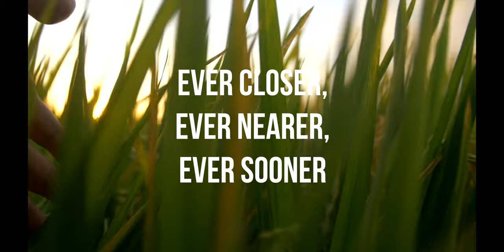Michael Whalen "Ever Closer Ever Nearer Ever Sooner" (Official Video)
Here's my new video from my new album "Kiss The Quiet"... I am so grateful for all of your support and especially the support from my friends at radio for the album... This video is about how life and the MOMENT is precious. Are we awash in thoughts and feelings or are we living our lives? Enjoy the video... With love, M

"Kiss The Quiet" is available at:

Amazon Music
Pandora

Emmy® Award winning composer and internationally renown recording artist, Michael Whalen, returns with a very personal collection of ambient piano tracks which features Michael at his most beautifully, romantically and melodically gorgeous best. Every track is filled with passion and feeling as Michael uses a combination of his ambient piano, synthesizers and electronics on his most satisfying recording yet. In this album, Michael transforms a period of heartbreak and healing into music , and in doing so, solidifies his role as one of the foremost ambient/new age composers and artists of the last 20 years. While his 2005 album, My Secret Heart, set the bar high, Michael raises it even higher with this album, Kiss The Quiet: meditations on life & love.